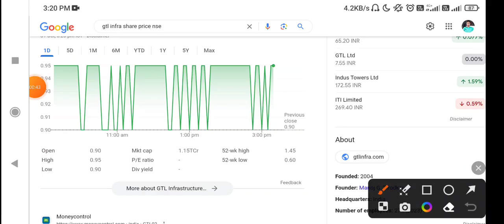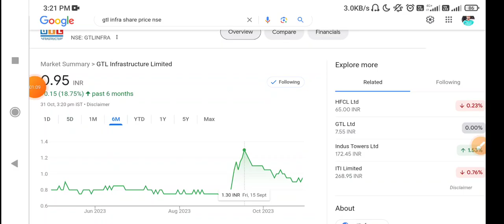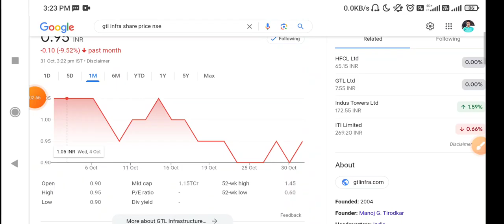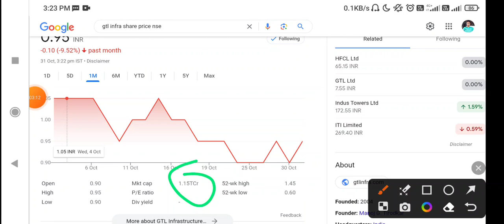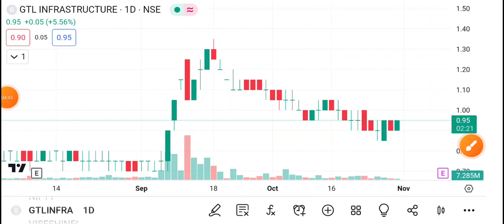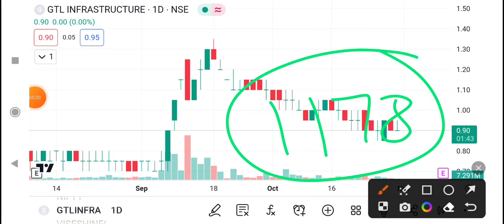GTL Infra Share Latest News Today | GTL Infrastructure stock News Today